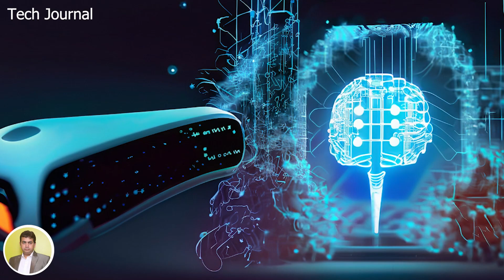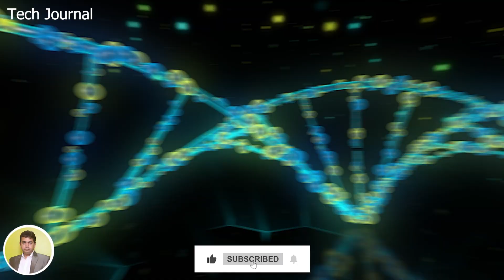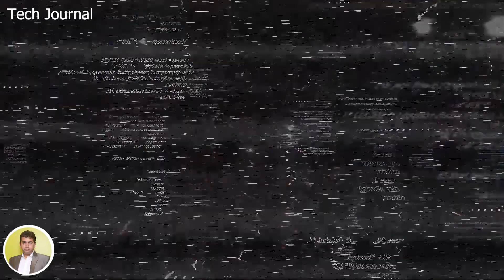AI Ki Anokhi Duniya Kya Hai Artificial Intelligence Smart Fact | Insan Manav Jati Par Khatrnak Kadam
AI Ke Adbhut Duniya Mein Swagat Hai: Artificial Intelligence Ki Khoj.

Dosto! Aaiye humare naye video mein, jahaan hum khulasa karte hain 'AI Kya Hai: Artificial Intelligence Ki bahot sari Jankari'. Hamare saath judein aur jaanein AI ke adbhut duniya ko.

AI, yaani Artificial Intelligence, ek aisi takneek hai jisse humne computers ko sochne aur seekhne ki shakti di hai, bilkul manav mastishk ki tarah. Is video mein, hum aapko bataayenge AI ki utpatti se lekar uske vibhinn roopon tak ke safar ko.

Kya aapko pata hai ki AI kaise kaise kaam kar sakta hai? AI aapke vichaaron aur data se sikhta hai aur phir uska upayog karke kai kaam kar sakta hai. Is video mein, hum dekhte hain ki AI kya kya kar sakta hai aur kis tarah se woh aapke jeevan ko asaan bana sakta hai.

Kya aapko pata hai ki AI ka upyog kis-kis kshetron mein ho raha hai? AI ne swasthya se lekar udyog tak, har jagah apna prabhav dikhaya hai. Is video mein, hum dekhte hain ki AI aur machine learning ke saath milkar kaise robots ko zindagi di jaati hai.

Aapko jankar hairani hogi ki AI ke saath judi kahaniyan bhi aaj kal sunne mein aati hain. Artificial Intelligence robots aapko ek nayi duniya ki taraf le jaate hain, jahan takneek aur insaaniat ka mishran hai.

Toh chaliye, bina samay gawaaye, is video ko dekhiye aur jaaniye 'AI Kya Hai' aur 'Artificial Intelligence Ki Duniya' mein kaun-kaun se raaz chhipe hain. Keywords mein diye gaye shabd is video ke mukhya tathya hain, toh der kis baat ki? Abhi dekhiye!"

Kya AI Insan Ka Dushman Ho Sakta Hai? Janiye Is Rishtey Ki Gehraaiyan | AI Aur Insaaniyat